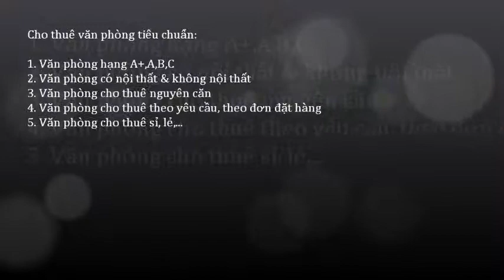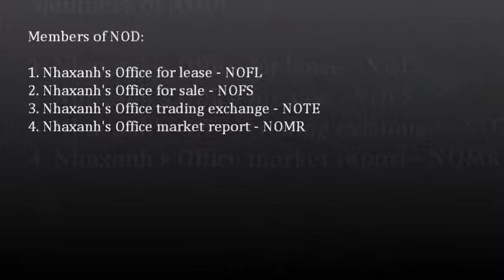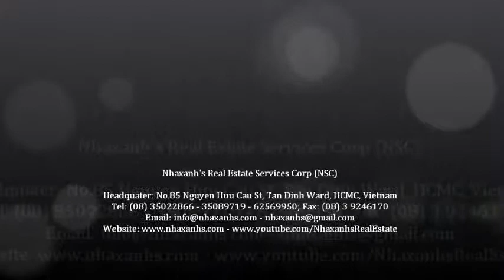Khuyến mãi miễn phí Wifi cáp quang toàn toà nhà; 0917936444 - 0919532444 -- 0917283444